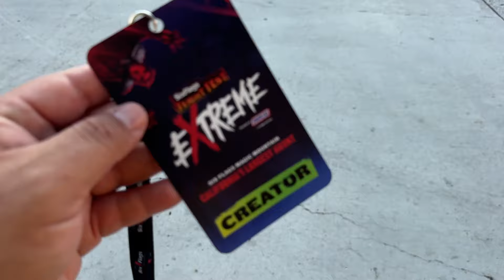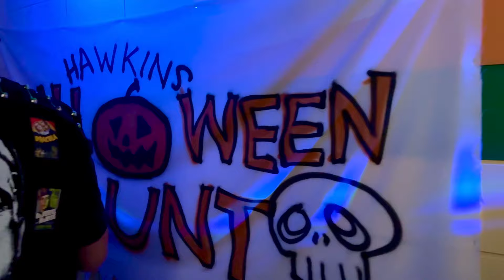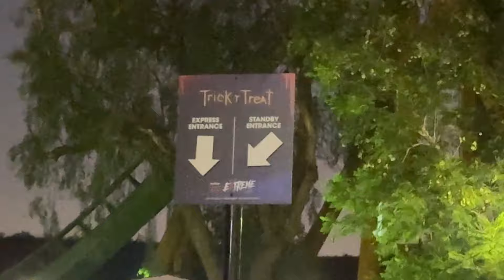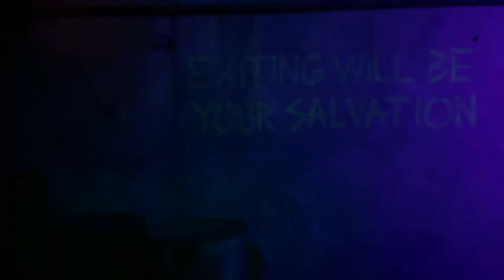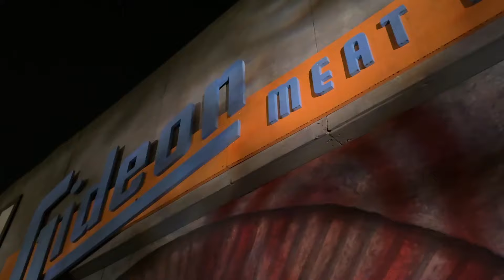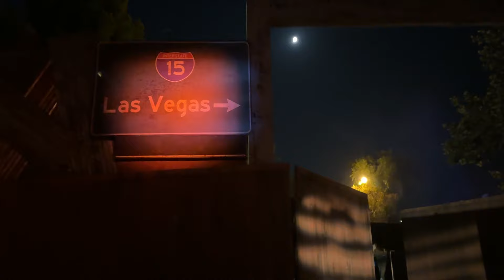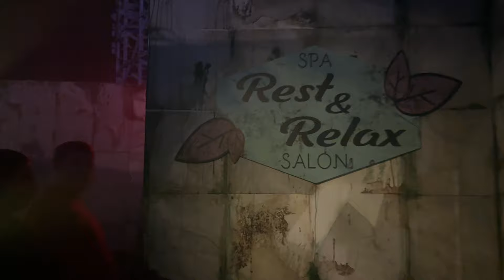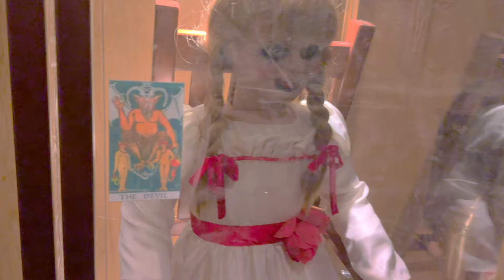All The New Mazes Opened! Fright Fest Extreme Vlog 2024 - Six Flags Magic Mountain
We got lucky and did all the new mazes and scare zones that have arrived for Fright Fest Extreme at Six Flags Magic Mountain. We got to do stranger things, trick r treat , the army of the dead, conjuring universe and saw.

FIVE FIRES
2201 N Lakewood Blvd